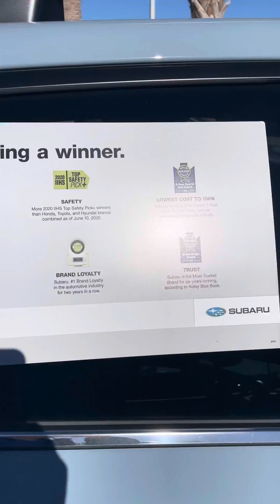Stah VIP Crosstrek